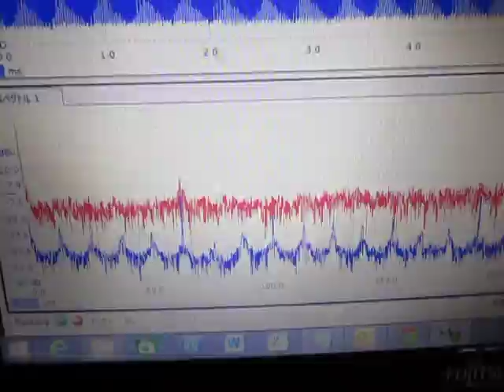‹超音波発振制御›技術 Ultrasonic-Laboratory